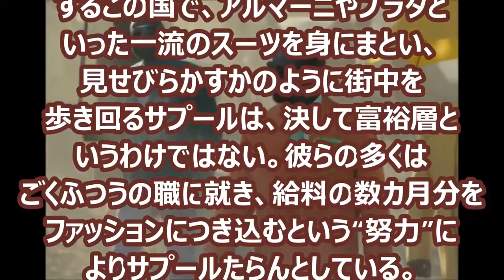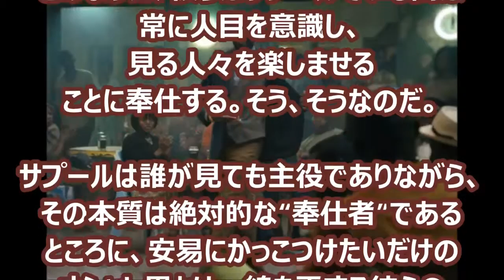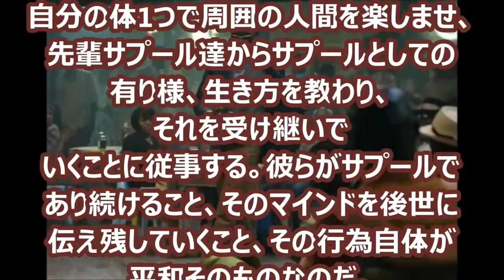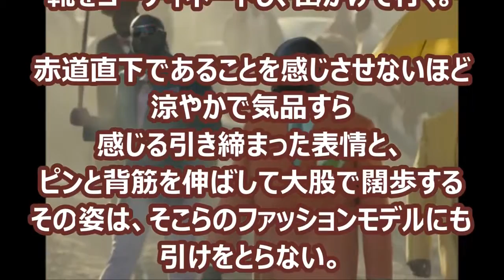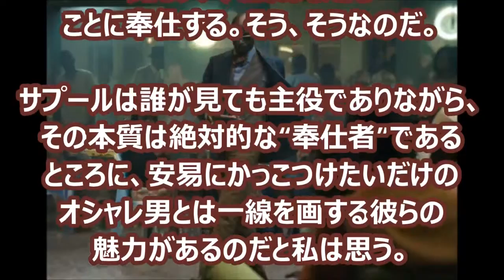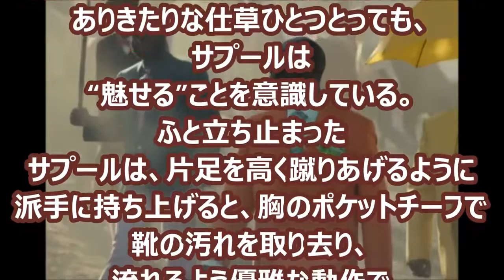貧しくても目一杯オシャレに命をかけるアフリカの男たちの本音！